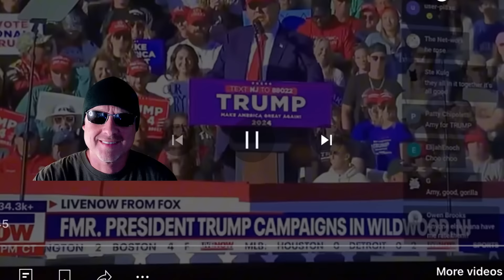THE REVEALING = 186 - BRYAN KOHBERGER CASE UPDATE AND HEARING TAKEAWAYS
In this episode we will discuss where we are at with the moscow murders case and Pav will give his takeaways from bryan kohbergers status hearing that took place today.